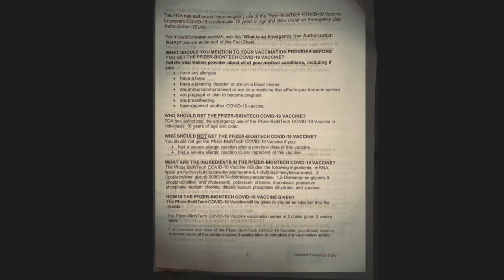NEED TO KNOW, AFTER COVID-19 VACCINATION. ( part 2 )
Had my COVID-19 Pfizer vaccination last Feb 9, 2021 at Kaiser Permanente.
Just feeling tired a bit and with a swollen injection site. Tylenol for pain. Second dose will be 3wks from now.